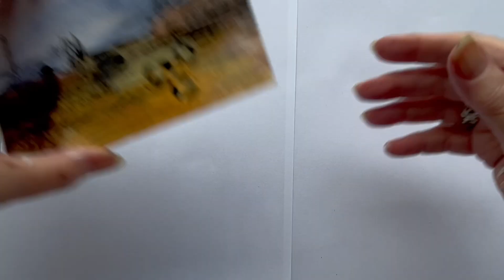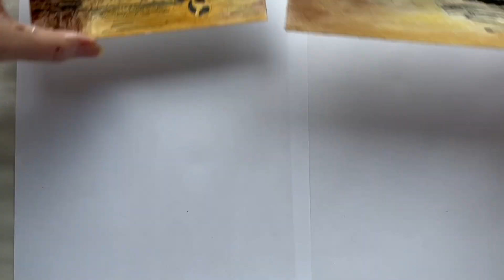Working in series 13 - 2 Abstract landscapes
I like to work in series. This video shows one of the ways you can do that.
If you can call two pieces for a series ?  I think you can. My attempt to make a abstract landscapes. Using my scraps of tissue paper, acrylic paint and different ink, pens, and pencils.
Of course you can choose to do any size of substrate and any amount of pieces of paper scraps as you want  There are so many possibilities, its just start playing and se what you like and don't like. This series of 2  pieces, is 9,5 x 14,5 cm each.
I used 425 gsm watercolor paper as my substrate.